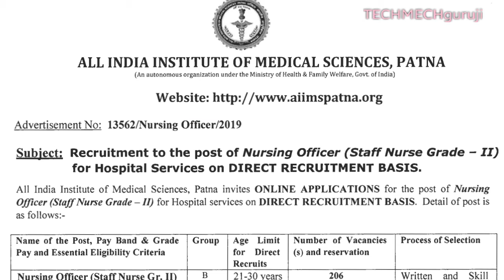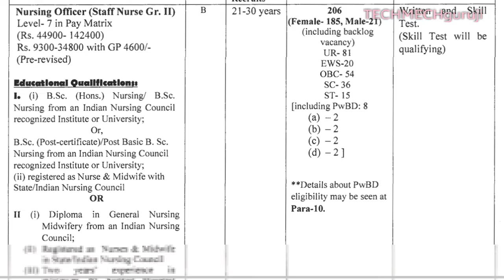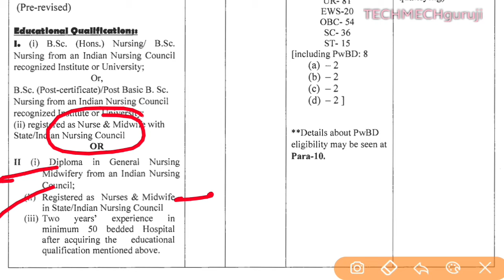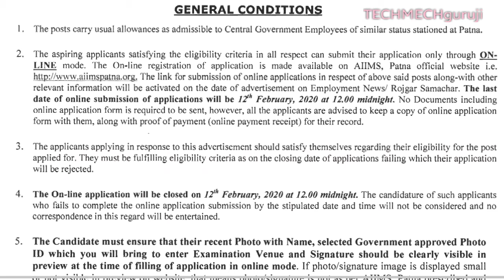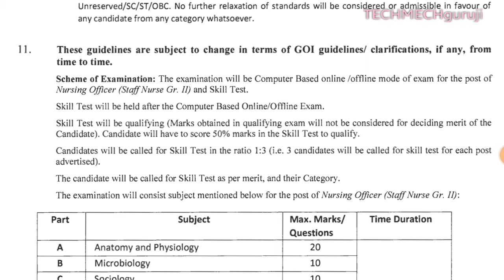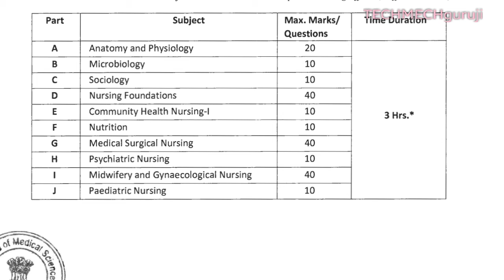AIIMS STAFF NURSE/NURSING OFFICER 2020 RECRUITMENT, FULL DETAIL,Education Qualifications,Form Fee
TECHMECHguruji

MINOR IRRIGATION JUNIOR ENGINEER RECRUITMENT 2020, डिप्लोमा छात्र करे आवेदन, FULL DETAIL

TECHMECHguruji